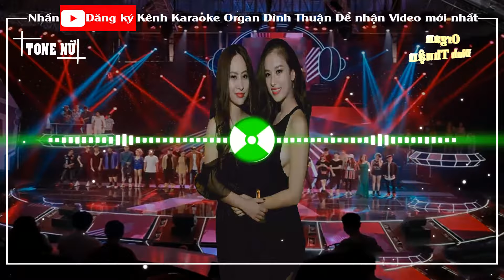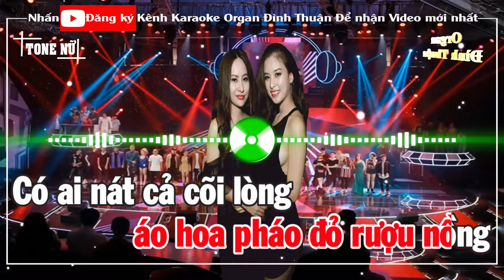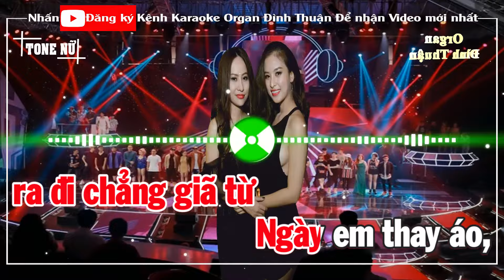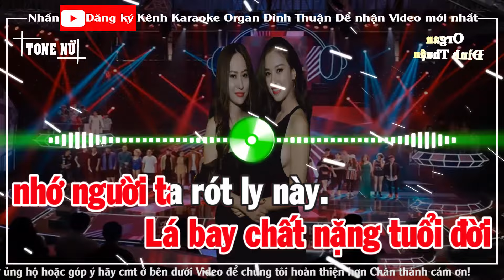Đắp Mộ Cuộc Tình Karaoke Remix Tone Nữ Dj Cực hay 2022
Bài hát: Đắp Mộ Cuộc Tình